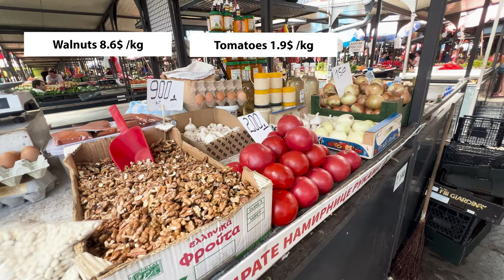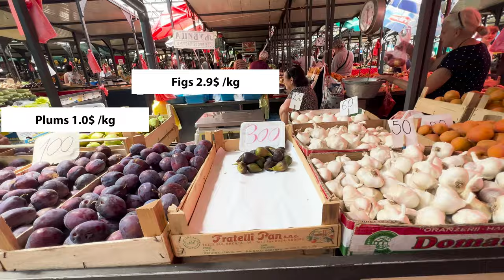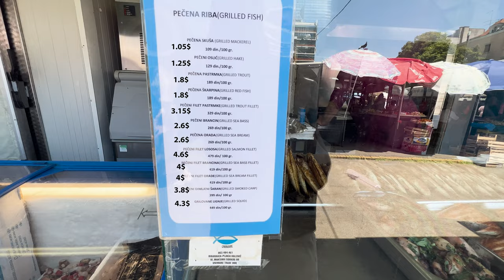Farmers Market | Belgrade, Serbia | July 2023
🇷🇸 In this video we are browsing one of the local farmers' markets in Belgrade. Check out the options, prices and how colourful it is.

🚺 Vicky and 🚹 Vit
We are digital nomads working remotely in IT and having a wonderful opportunity to travel and explore places.
After almost a year of keeping all the gigabytes of our footage useless on hard drives, we came to conclusion it would work better here on YouTube and hopefully even help someone with their travels.